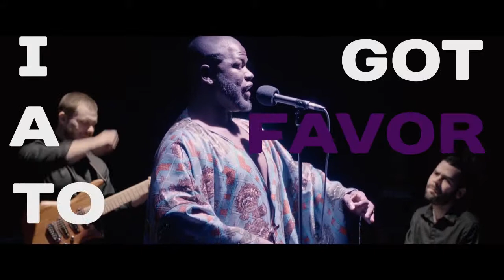100 Poems For 100 Voices (Live In The Moment)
On Friday, June 21at 8pm at the Unframed Artist Gallery in New Paltz NY and Saturday, June 22nd at 10:45pm at the world famous Nuyorican Poets Cafe Come spend an evening with Lester Mayers as he brings his first and highly rated poetry book “100 Poems For 100 Voices” to life.Mayers will be accompanied by Brandon Bera, Pierce Allen, Afro Jones, Gabe Marquez and Eryka Ree a team of outstanding, high-quality musicians who are great at showcasing the pure elements of a live show.The evening is an abiding, deep commitment to lyrical honesty and musical integrity. Simply put, if Mayers feels it, he writes and offers it. While vivid imagery, metaphor and analogy are his stock in trade, there’s no pretense, no hiding. This concert is upfront, Mayers is in-your-face, real, using distinctive poetry and live instrumentation to breathe life into the atmosphere, digging inside to bring forth the accompanying emotion. Folks who know the rough and tumble of life, love right, love wrong, passion misspent, passion fulfilled, lonely nights and empty days and everything in between must come experience this show.